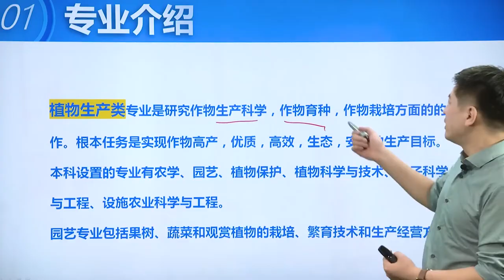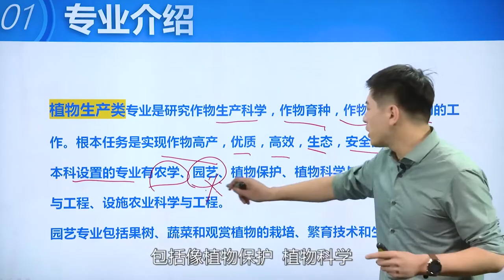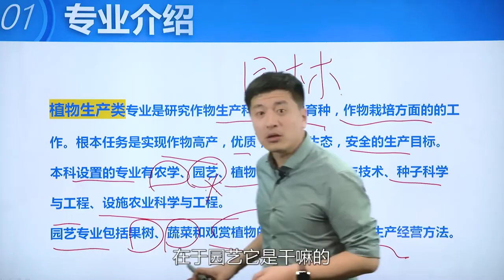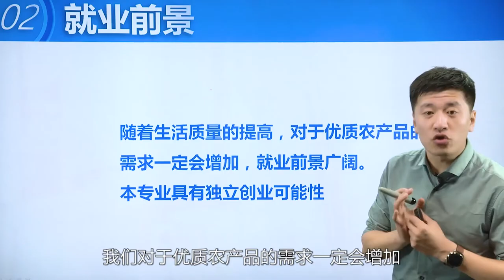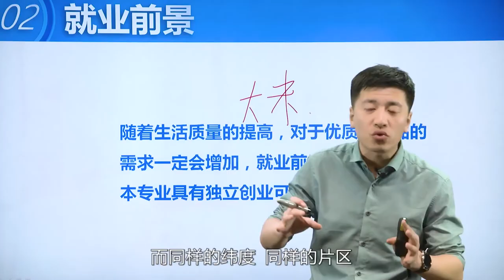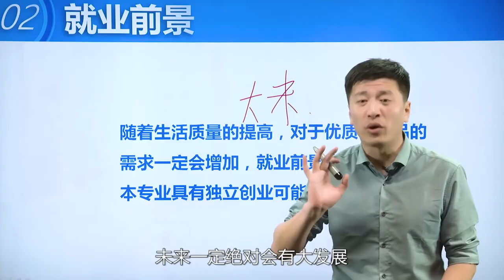高考志愿填报—张雪峰最看好的冷门专业，就业前景好，不报后悔！